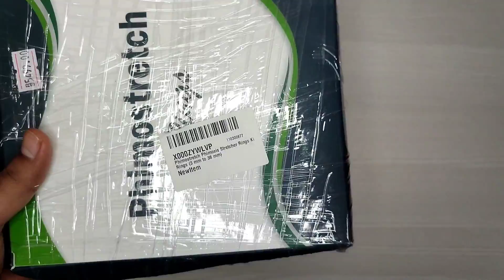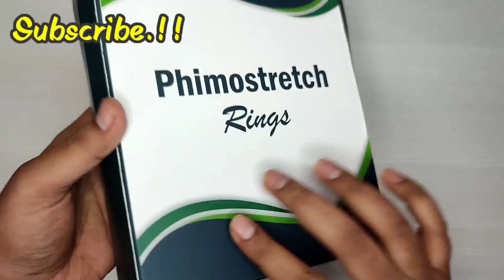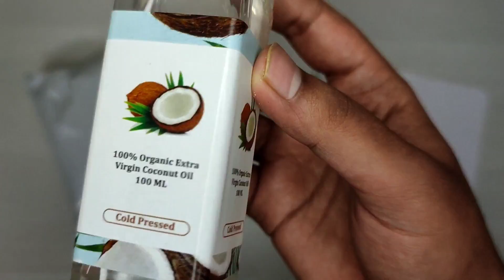Phimostretch Phimosis Stretcher Rings Kit Unboxing | Ring for phimosis Unboxing| 20 Rings(3 to 38mm)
Phimostretch Phimosis Stretcher Rings Kit; 20 Rings (3 mm to 38 mm) Unboxing

Purchase on Amazon at the price of 2099 Rs

I am having A grade Phimosis
I am able to pull out the skin in sleeping position but the skin tights on the erect position, this is called A Grade Phimosis

Before Going for Circumsion I want to try this product whether it will work for me or not

I will keep sharing you my progress in the description, so please check out here Every time you open this video

Progress
Started using on 20th June 2022 with 24mm Ring size as was not able to use 26mm size

Able to Use 26mm Size on 24th June 2022
Currently using 26mm size for the whole day

Stopped using from 26th June 2022 due to skin pain

Started Using Again from 6th July 2022 with 24Mm size

Started using 26Mm Size from 10th July 2022

Started Using 28Mm Size from 16th July 2022
Stopped on 18th July
Currently not using as can't where the ring for the whole day and continues

Used the ring for 2 month's Continues from 20th July to September 22th 2022, It's Not Going forward as well as if you wear it for more days it will pain.
This is not Useful as after removing the rings Skin Comes to Normal where it was, Nothing Gets Streched

Final Conclusion as per me is don't buy these Rings and waste your Money if you have mild Phimosis you can do Streching exercises with your Fingures

If Streching don't Help then Go for Circumsion, ZSR Circumsion is best to have. I have not done the Circumcision yet, But i will soon Update a complete Video for that as well regarding my recovery and pain.